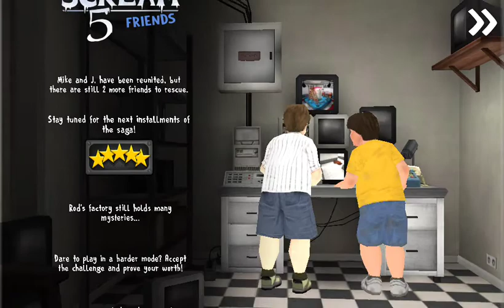Mike and J meet - Ice Scream 5 Friend's {End} (meet) |GTJSCJS (Gary Tan) [Malaysia]